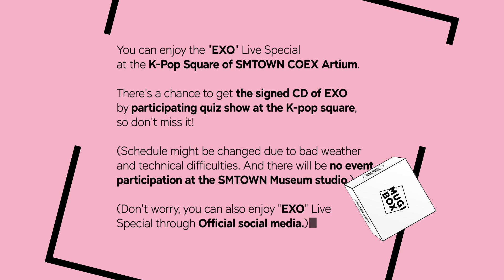!t Live(잇라이브) : The 12th MUGI-BOX "EXO" Coming Soon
잇라이브 : 뮤기박스 12회 "EXO"

✔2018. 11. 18 (SUN) / 06:00 PM KST

이 생방송은 잇라이브 유튜브 공식 계정, 잇라이브 트위터 공식 계정,
엑소 트위터 공식 계정, 엑소 페이스북 공식 계정을 통해 보실 수 있습니다

SMTOWN@coexartium을 방문하여
외부에 설치된 고화질 전광판인 'SMTOWN 외벽 미디어'를 통해
"뮤기박스"를 더욱 더 생생하고 다이나믹 하게 즐기고,
K-POP 광장 배기구 모니터 앞 인터랙티브 퀴즈 코너를 통해
EXO “싸인 CD 선물 박스”를 가질 수 있는 기회도 놓치지 마세요

(SMTOWN 외벽 미디어 방송 송출과
아티스트와 대화를 할 수 있는 인터랙티브 컨텐츠는
날씨 및 시스템 상황에 따라 진행되지 않을 수도 있으며
이번 방송은 별도의 뮤지엄 참여 이벤트인 갤러리 관람이 진행되지 않습니다)

(직접 방문이 어려운 분들은 공식 계정 SNS 멀티 라이브 방송을 이용해 주세요)

You can enjoy the "EXO" Live Special at the K-Pop Square of SMTOWN COEX Artium.

There's a chance to get the signed CD of EXO by participating quiz show at the K-pop square, so don't miss it!

(Schedule might be changed due to bad weather and technical difficulties.
And there will be no event participation at the SMTOWN Museum studio)

(Don't worry, you can also enjoy "EXO" Live Special through Official social media)